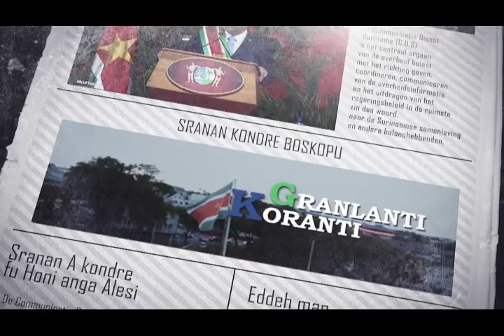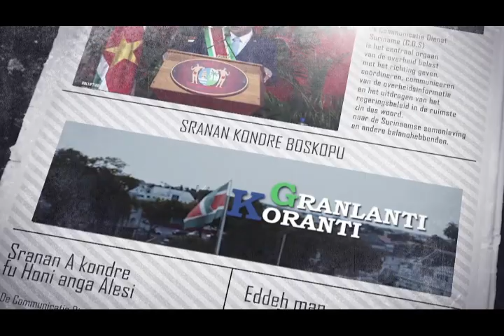𝔾ℝ𝔸ℕ𝕃𝔸ℕ𝕋𝕀 𝕂𝕆ℝ𝔸ℕ𝕋𝕀 (SRANAN), DD 24 NOVEMBER 2023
De onderwerpen in deze aflevering zijn:
- Regering belegt Spoed persconferentie inzake incident Matawai gebeid
- Condoleance Register geplaatst op Commissariaat van Sipaliwini
- President Santokhi en Vakbonden  op punt van akkoord voor verbetering burgerpositie